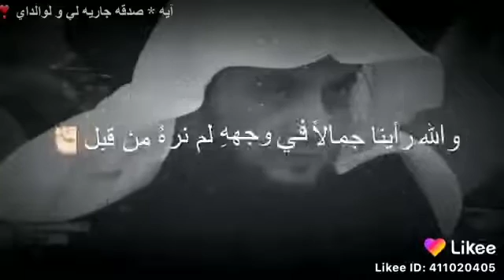قصة الرسول عليه الصلاة و السلام